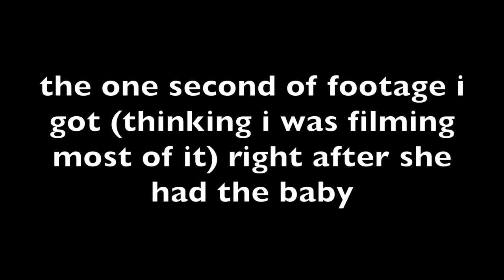Giving Birth In The CAR!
the birth story of our daughter + extra footage of her first 24 hours and more!